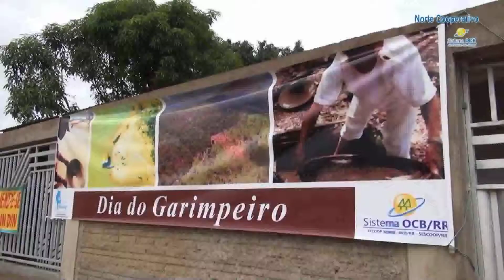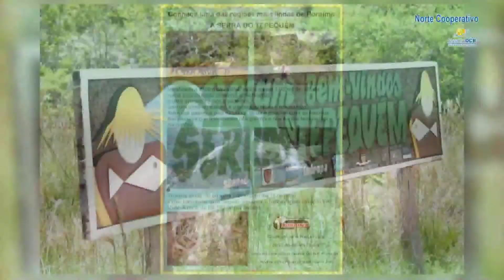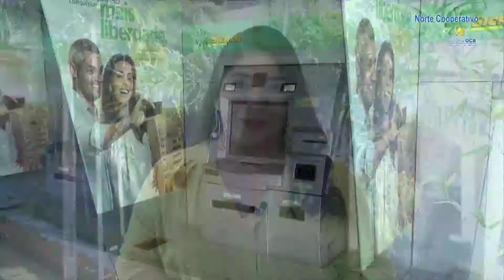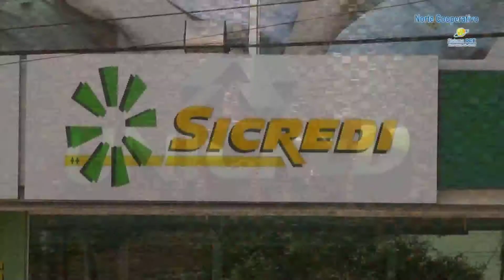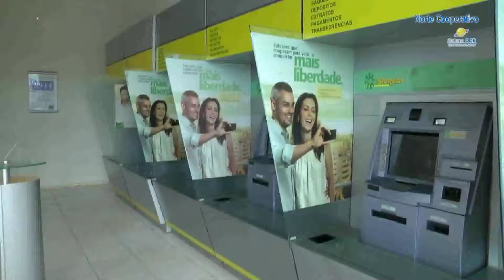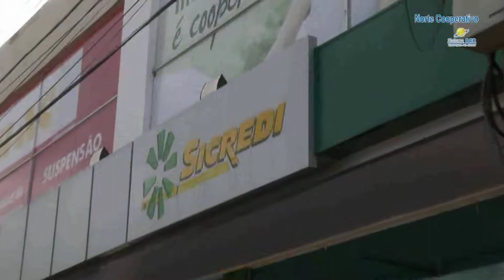Interprograma 11 | Norte Cooperativo | Julho 2016